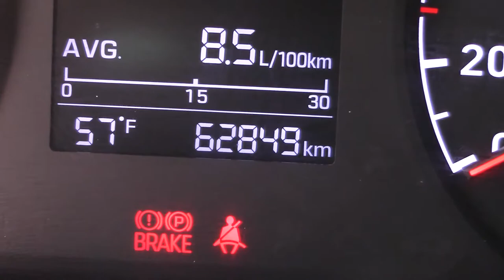Hyundai / Accent/2019 - 3737